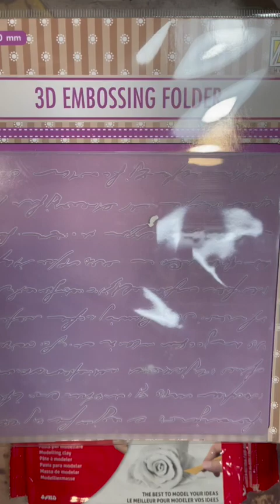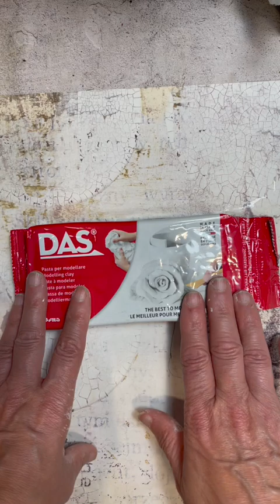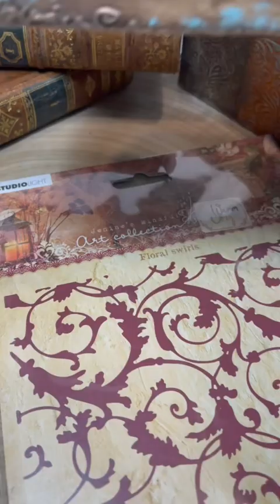Embossing en frío con pasta Das ,aluminio adhesivo y papel aluminio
⭐️⭐️⭐️⭐️Hoy os traigo este mini vídeo tutorial con la técnica del embossing en frío
Para ello empleó las nuevas carpetas de embossing que tenemos disponibles en @elniudelart 🤩🤩🤩🤩
Para quien no tiene una máquina de troqueles,estas carpetas se pueden también utilizar con un rodillo y hacer presión,con ello el motivo de la carpeta quedó impreso
Yo he empleado pasta Das , aluminio adhesivo de @cril.official y papel de aluminio para que veáis lo chulo que queda ♥️ y lo fácil que luego es adaptarlo a nuestro objetos de decoración 🤩🤩🤩🤩🤩
 En la tienda de @elniudelart hay varios modelos súper bonitos 🤩🤩🤩♥️
Para decorar estas muestras he empleado cera liquid wax de @cadencecraft ,crilmadera y ceras de @finnabair_studio